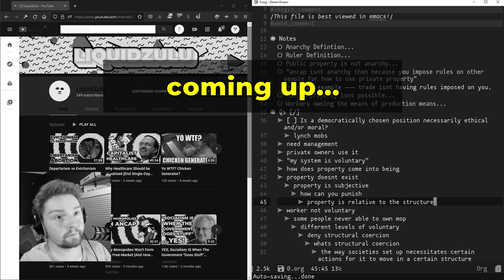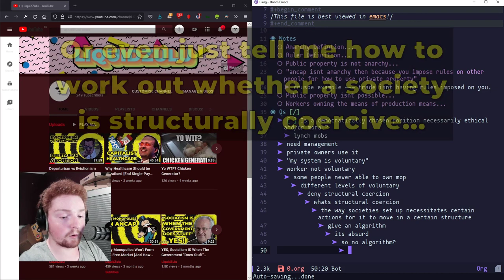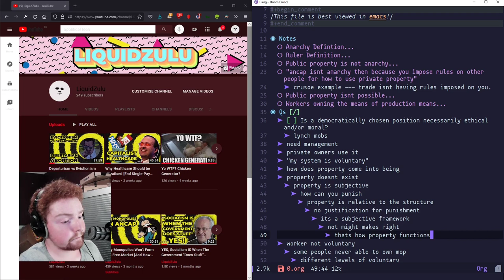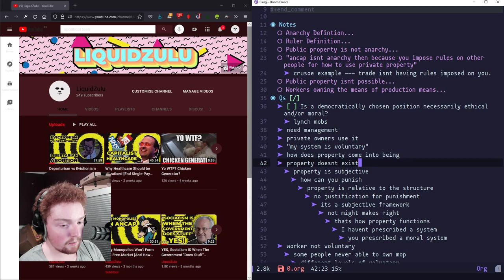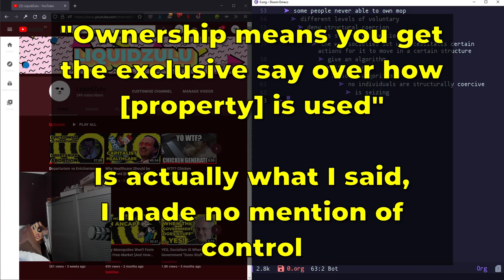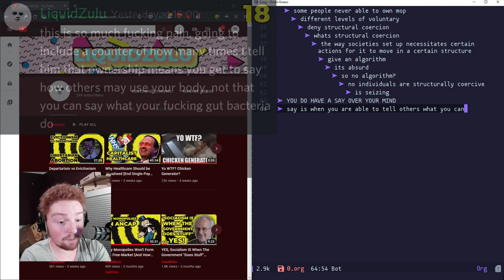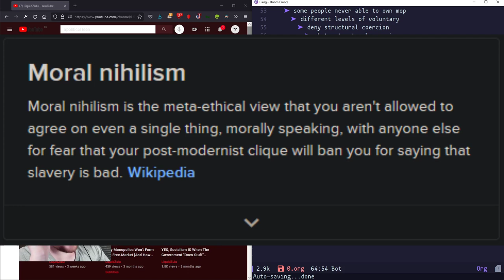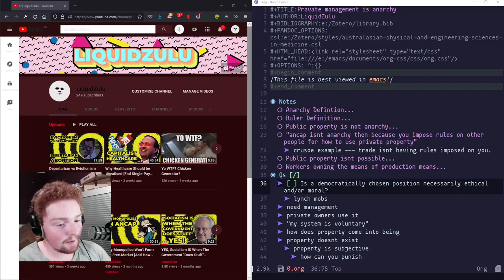Leftist Doesnt Think SLAVERY is Wrong? [apoliticalteen debate]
This is a debate I had with apoliticalteen on the minarchy discord server.

apoliticalteen is a nihilist tik toker and engages in a highly post-modernist fashion. Moral nihilism is the meta-ethical view that nothing is morally right or wrong. Moral nihilism is distinct from moral relativism, which allows for actions to be wrong relative to a particular culture or individual. But... apolitical takes this to mean that he is incapable of agreeing with me on any moral position, even subjectively.

Title: Leftist Doesnt Think SLAVERY is Wrong? [apoliticalteen debate]

00:00:00 - teaser
00:01:19 - why public property is not anarchistic and private property is
00:05:49 - apolitical has weird opinions on what voluntary means
00:10:09 - apolitical has no justification for punishment of crime
00:10:40 - apolitical has no theory of property acquisition
00:11:45 - apolitical sees no truth in any property theory
00:13:25 - property is relative to the system?
00:18:36 - apolitical doesn't think that capitalism is unjust
00:22:23 - I establish the difference between morality and legality
00:24:22 - apolitical violates the law of non-contradiction sparking another conversation on property theory
00:25:24 - I explain the axiom of self-ownership, he doesn't get it...
00:46:17 - apolitical claims that he is a slave, fails to understand intersubjectivity, and refuses to say any of his moral positions
01:02:30 - mods stop my railing of ape and he runs away from the vc